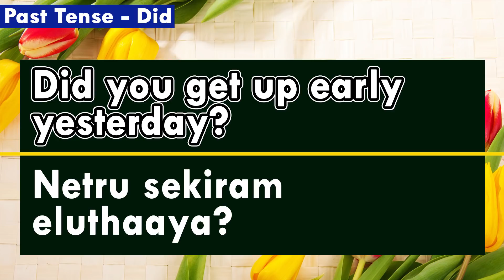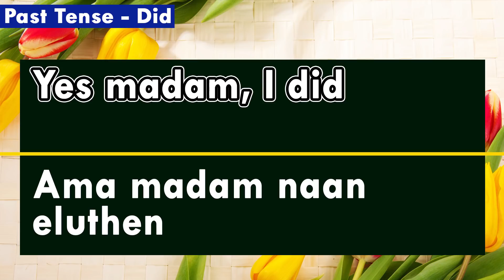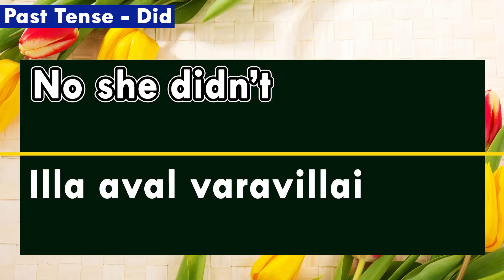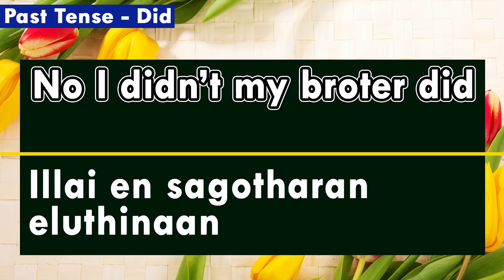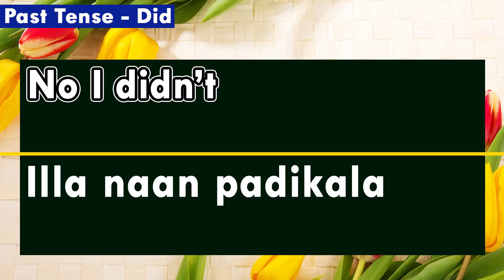Spoken English through Tamil - Daily English - 203 (Past Tense)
Past Tense. Learn English through Tamil from this video. Watch this video and learn to speak English language fluently. Daily English sentences for you. English to Tamil translation.